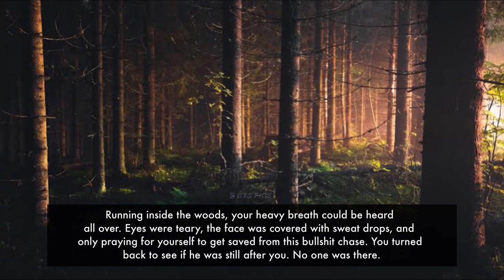𝗠𝗮𝗶𝗱 || 𝗝𝗶𝗺𝗶𝗻 𝗙𝗙 || 𝗖𝗵𝗮𝗽𝘁𝗲𝗿 𝟬𝟯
Outro - Magic Shop